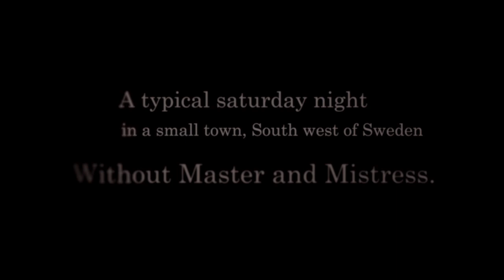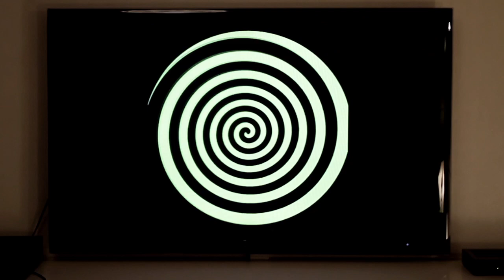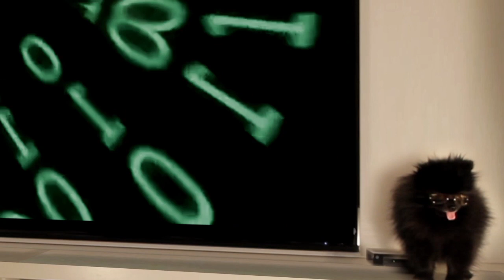Chihuahua Party - Official Music Video - by Swede 2013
Chihuahua Party

Athena, Leiah and Armani having some fun.